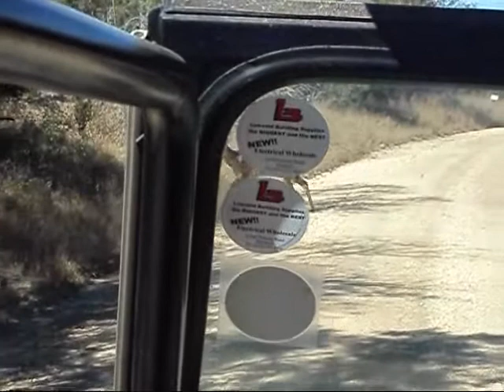Impalas -South Africa 2011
Operation Wallacea - Conservation and biodiversity Expedition to South Africa
Impalas out in the Bush.
When they are running we were waiting for a Hippo to come out of the watering hole and they ran/leaped across.